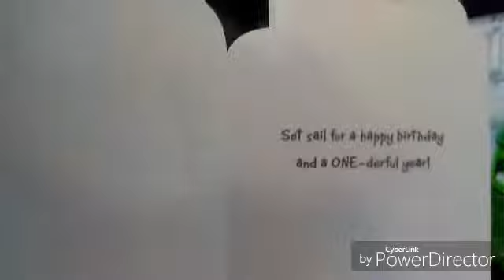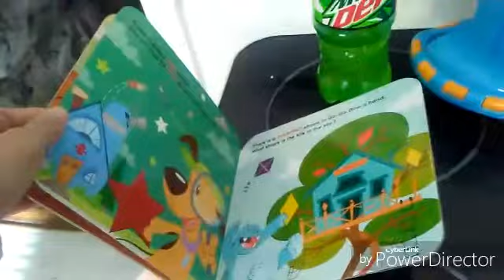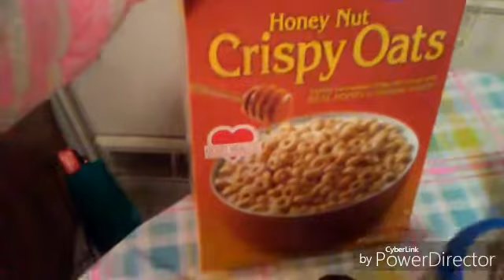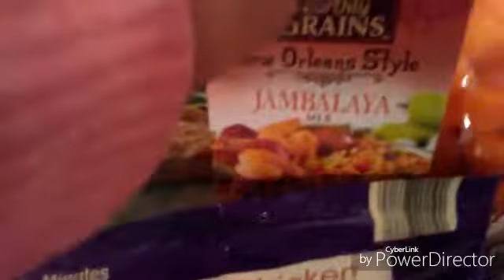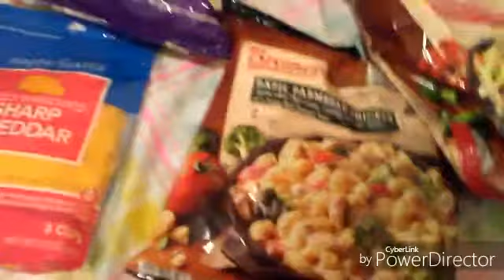Dollar tree & Aldi's haul + slime & chatting